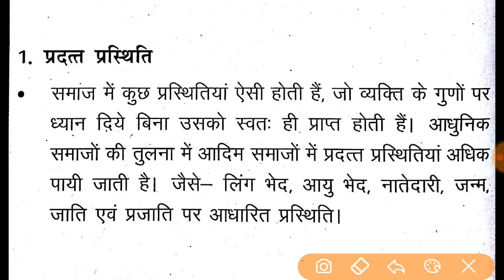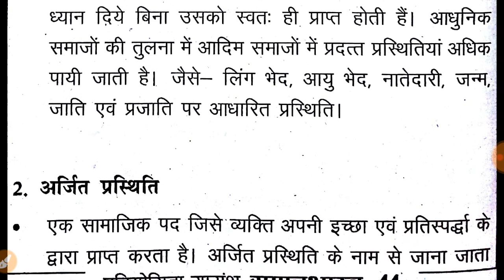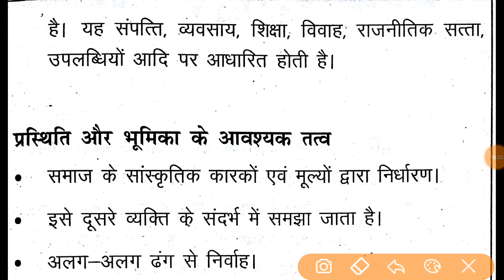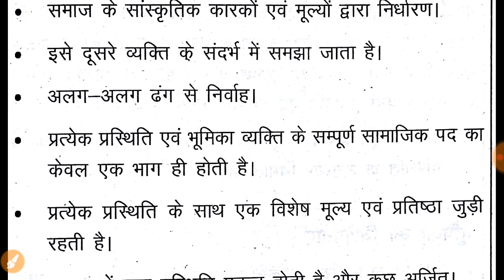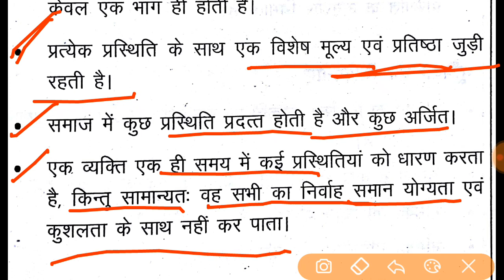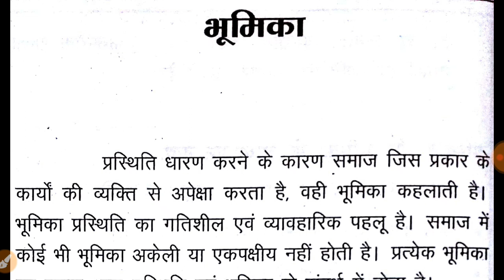समाजशास्त्र-सामाजिक अन्तःक्रिया एवं प्रस्थिति।।for cgpsc mains,।।